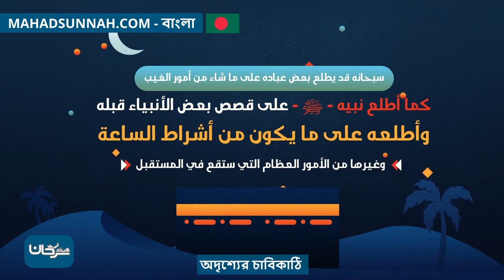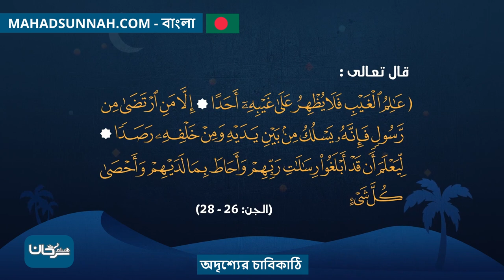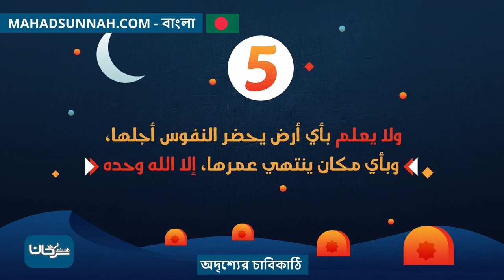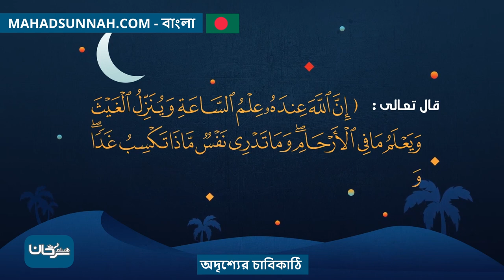অদৃশ্যের চাবিকাঠি مفاتيح الغيب